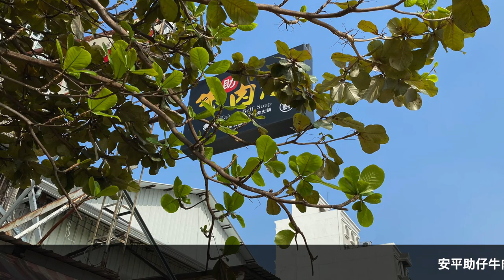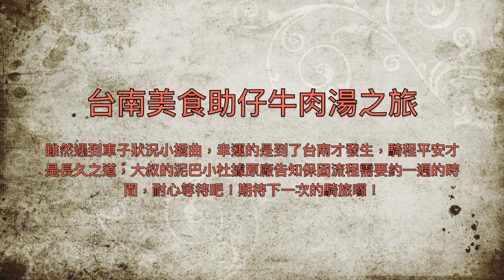重機台南安平牛肉湯美食小旅行 GoPro Max, Ducati Monster 1200S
嚮往已久的台南牛肉湯，估狗+YouTuber+新聞介紹，選定了安平助仔牛肉湯，大骨、牛肋條、土鳳梨、洋蔥、高麗菜心…湯底，汆燙在地溫體牛肉，沒有味精其他調味，全以天然新鮮食材熬煮，紅粷牛肉焿，魯肉飯，首次嚐鮮，先點這三樣精典招牌，一隻大叔是好吃鬼，一口湯入魂，接著便是狼吞虎嚥，一瓶可樂解渴，舒服！吃完與謝老闆抬摃抽煙，聊了一個多小時，相約下回再光顧。